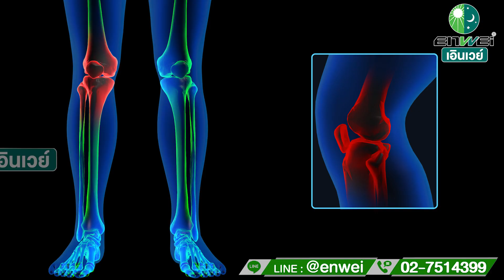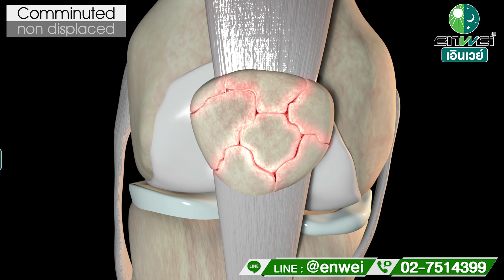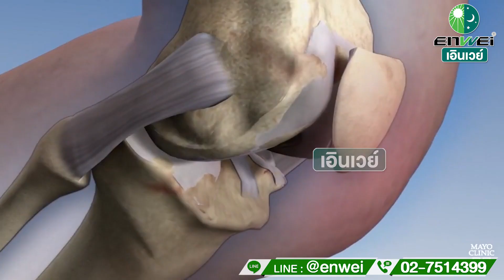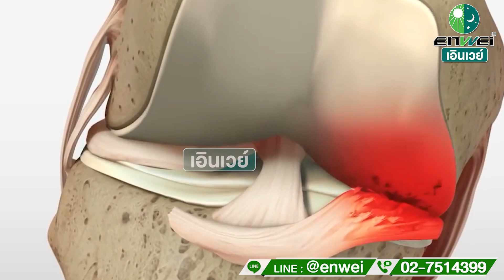เสียงกร๊อบแกร๊บในเข่า เกิดจากอะไร อันตรายไหม สาระดีๆ จากหมอจีน Kanioncap เอินเวย์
เข่ามีเสียงกร๊อบแกร๊บบ่อย เกิดจากอะไรได้บ้าง แล้วอันตรายหรือไม่ คลิปนี้เอินเวย์มีคำตอบค่ะ